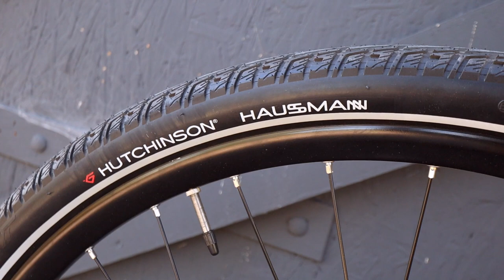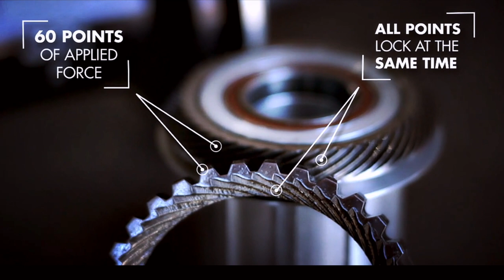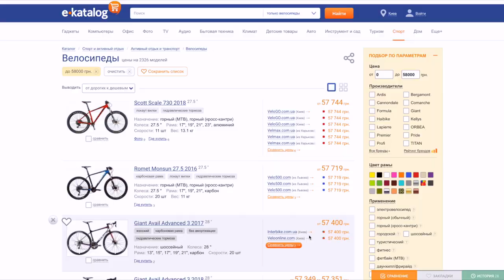Сколько стоит мой туринг? Обзор велосипеда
Было много вопросов, отвечаю!

Хочешь помочь каналу? Вот карта ПриватБанк
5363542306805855